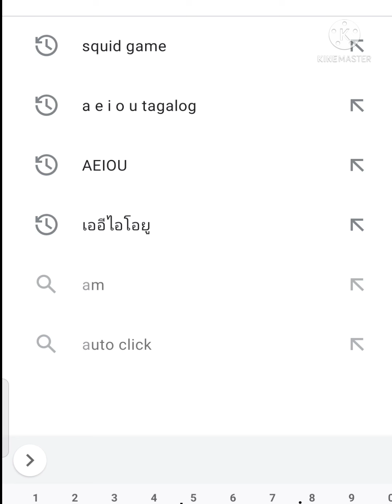ชุดโกโกวา |SQUID GAME 🔼⏺️⏹️ใน PlayStore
ธ.ไทยพาณิชย์ 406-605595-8